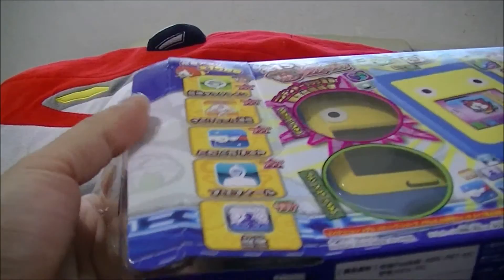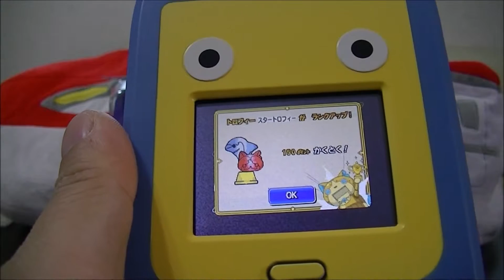妖怪パッドきたー！ジバニャンセット！ニョエー！！動画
ジバニャンセット！ニョエー！！